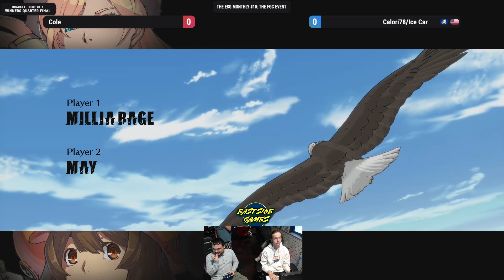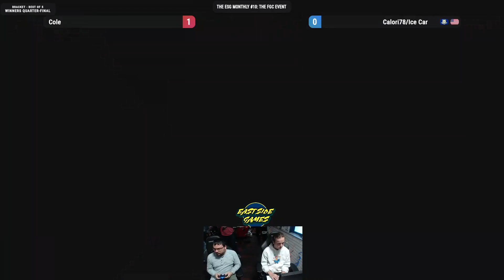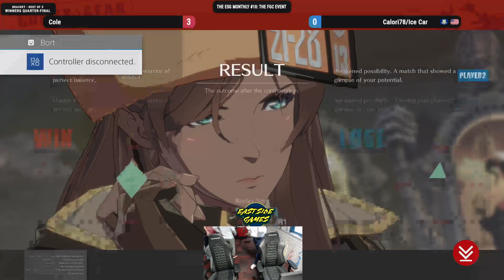ESG FGC Monthly #10 - Cole (Millia) vs Calori78/Ice Car (May) Winners Quarters